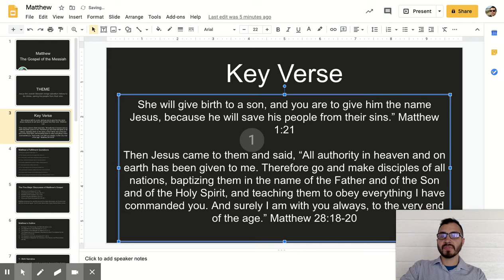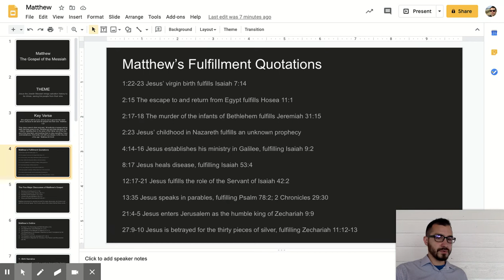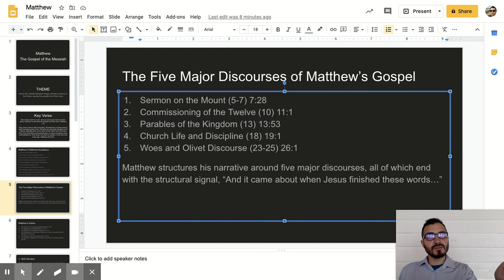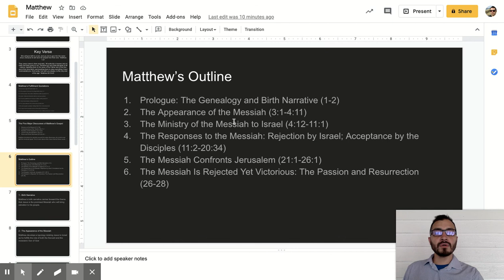Matthew - Google Slides